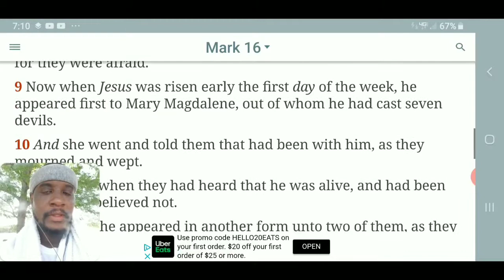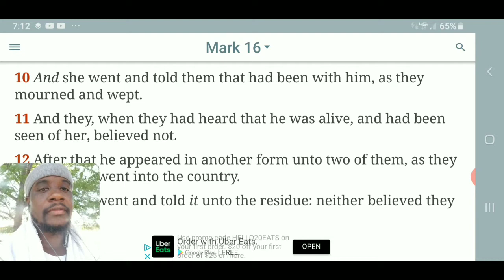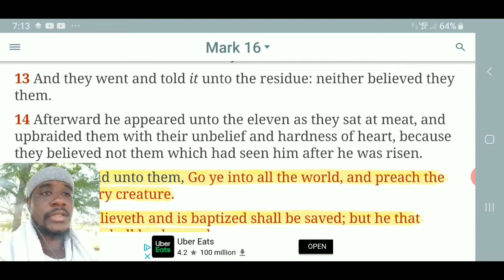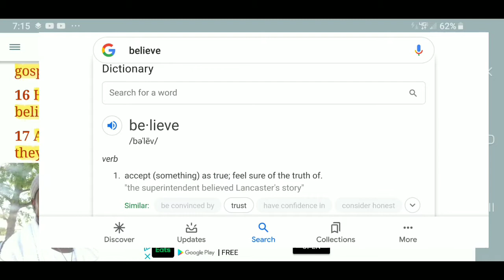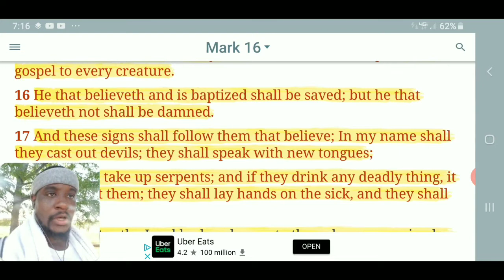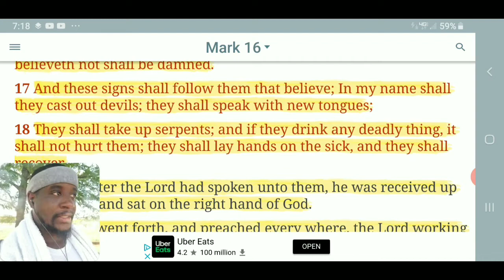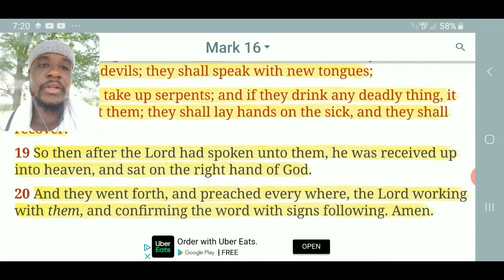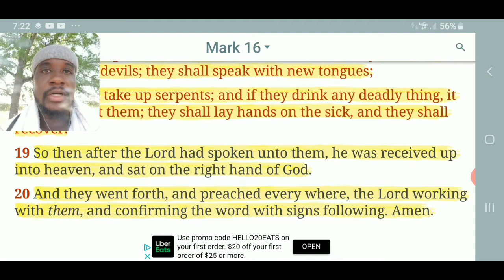The Righteous Power Is Coming!!!